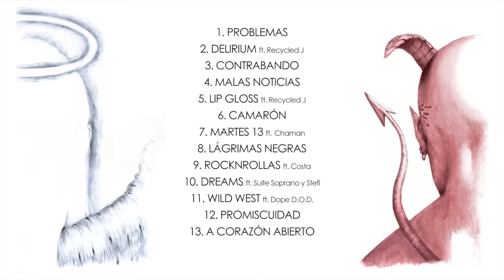Natos y Waor - PROMISCUIDAD (Letra) [Martes 13]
Duodécimo tema del disco "MARTES 13", de Natos y Waor.
Letra: Waor
Grabación, mezcla y master por Are en El mundo es tuyo Studios.